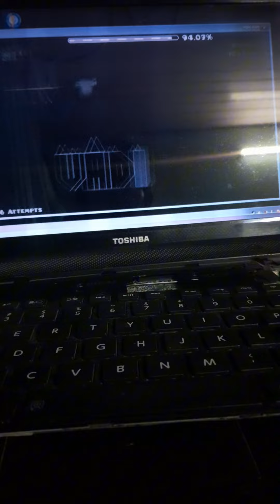[60hz] Delirium Tremens by Vadi and More (Extreme Demon)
Got 91 years ago and started playing this recently. I think it is easier with 2.2 physic, the 2.2 is kinda annoying at first, but then it's not a problem at all, still very enjoyable and fun.
First extreme with up arrow btw